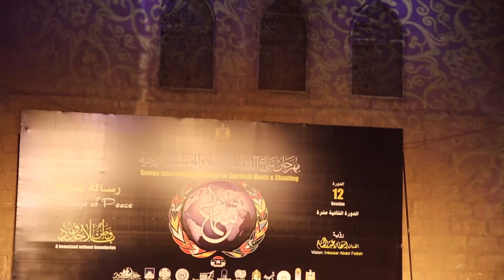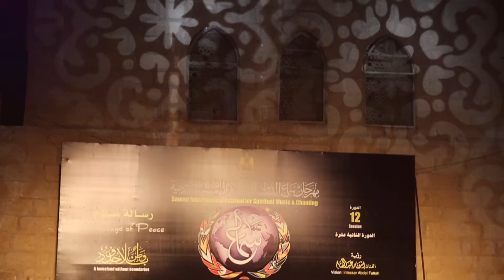وأحسن أحوالي - فرقة المرعشلي - مهرجان سماع - قلعة صلاح الدين -القاهرة 2019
أداء الشيخ المنشد: عبد القادر المرعشلي
لحن: تراث مغربي
كلمات: أبو عبد الله محمّد بن الحراق
مقام: حجاز بفرعيه الكار والنكريز
من حفل فرقة الرضوان السورية في مهرجان سماع الدولي لهذا العام، بشهر سبتمبر الماضي، بقلعة صلاح الدين- القاهرة.